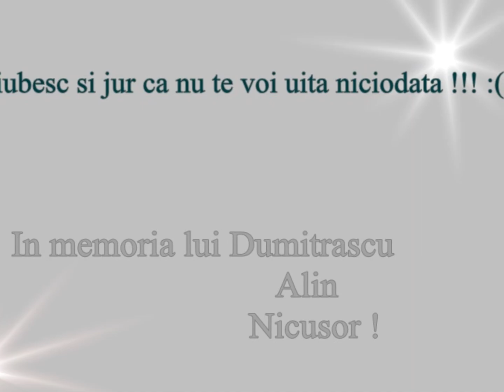Alin Dumitrascu - in memoriam!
Mult prea devreme Alin. :((